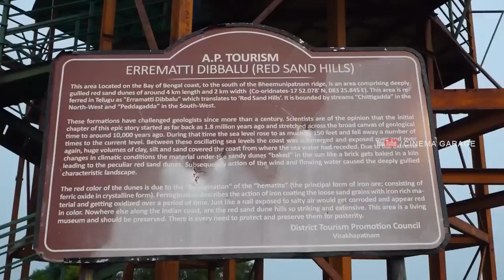Pawan Kalyan GREATNESS | Janasena Party | varahivijayayatra | AP News | Cinema Garage